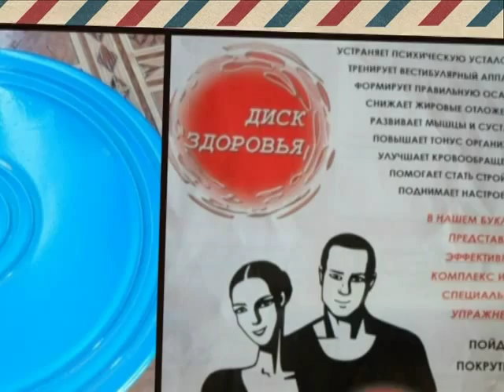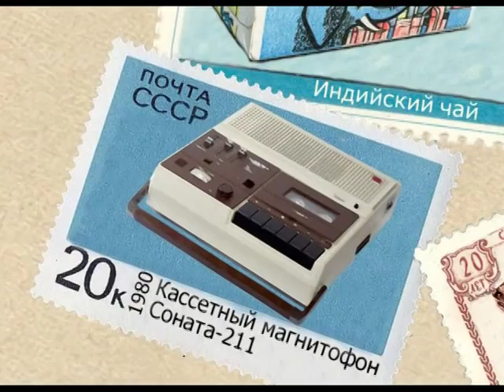обратно в ссср диск для талии п